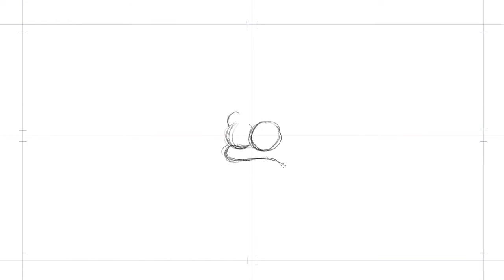How to draw Majin Homer Simpson DBZ - The Simpsons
how to draw Homer Simpson... Majin Homer !